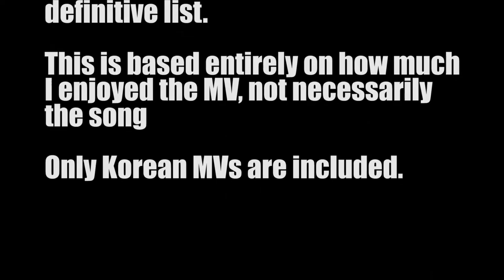TOP 25 BTS MVs | Festa 2017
TOP 25 BTS MVs
This is a list of MY favorite BTS MVs. These are my top 25 favorite mvs from BTS.

The list is based on my enjoyment of the MV and not necessarily the song. Though how the song influences the mv is definitely a factor. For example I may love the song more than the mv or vice versa.

Korean releases only.